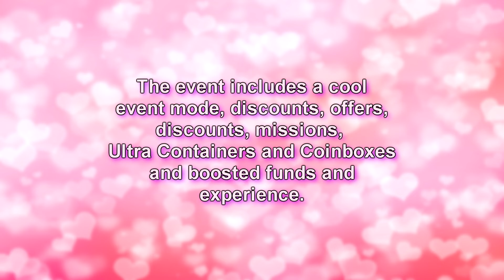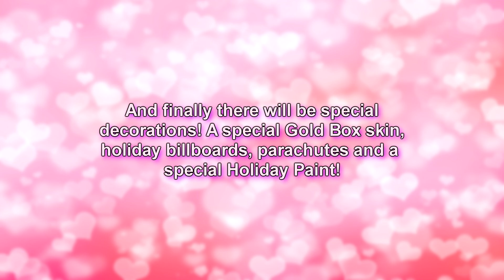Valentine's Day 2022 Event! All the news! - Tanki Online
What do you think of this event?